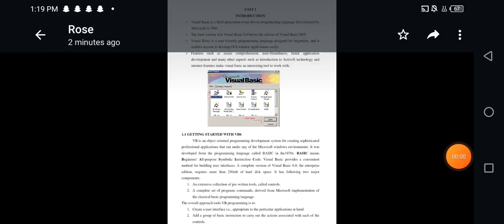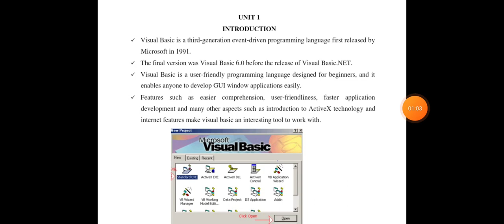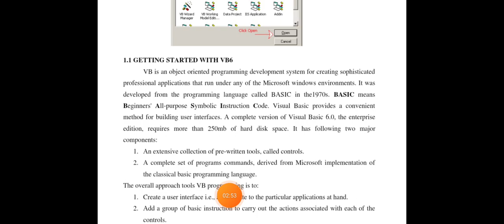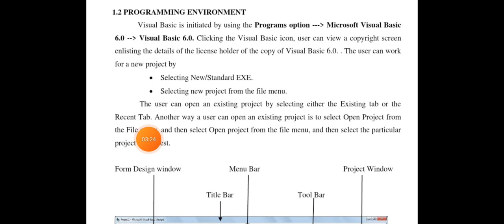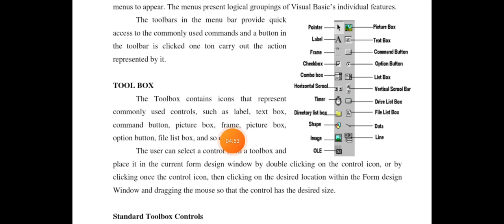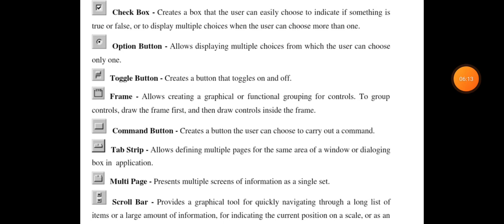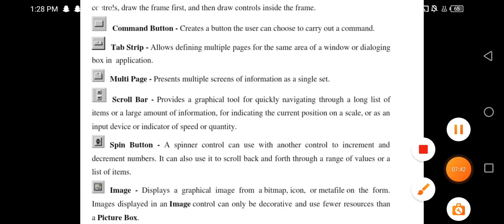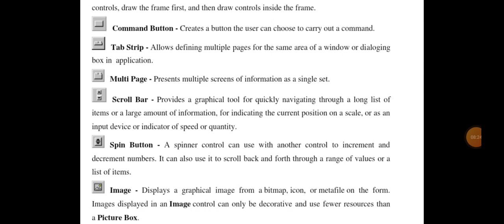BA Visual Basic Lecture 1 | Computer Science | Excellence academy with Miss Hareem 03451505100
Old Channel